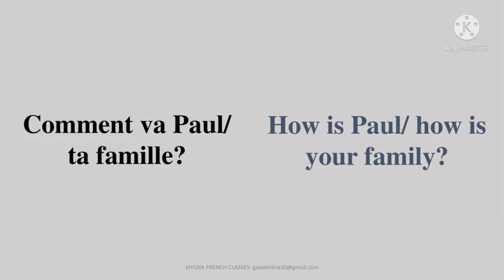Lesson 66: 5 Ways to Ask a French friend for News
In this video, you will learn 5 ways to Ask a French Friend for news in french🇫🇷

The ways you should incorporate to get the best outcomes of these French lessons are:
~ Watch the video till the end for complete and best understanding of the topic.
~ Repeat for an enhanced pronunciation.
~ Give your 100% to imitate the pronunciation.
~ Lastly, practice it daily.

 If you have any French related questions, please don't hesitate to ask in the comment section👇

What is Khilna French Classes? 🤔
We teach French
- Option of only test series 📑
- Private French lessons in Mumbai and virtual 🧑‍🏫